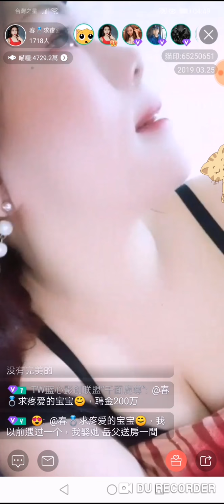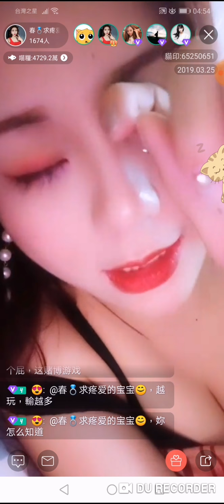"Maobo II" bir artı, Dongguan Şehri (Cilt 04) Bebeğiniz